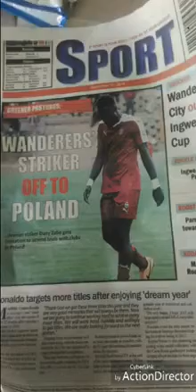Video of Kotoko soon to be Striker Teguy